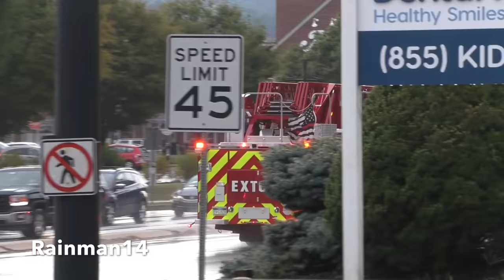Top 25 Fire Truck Response Videos of 2019 - Best Of Sirens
Top 25 Response Videos of 2019. Fire trucks Peaking Q,  blasting air horn and blaring sirens responding to Structure fires, medical calls, gas leaks, Working fires, fire alarms, odor investigations, carbon monoxide alarms, motor vehicle accidents, rescue , hazmat, electrical fire, and even a 2nd alarm fires .With manufacturers from KME to Spartan to Seagrave to Pierce and E-One.

Video #1- Wright Fire Dept Engine 16 & Tanker 18, Dorrance Fire Engine 6 & Nuangola Fire Engine 1